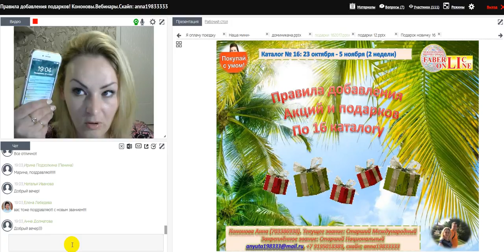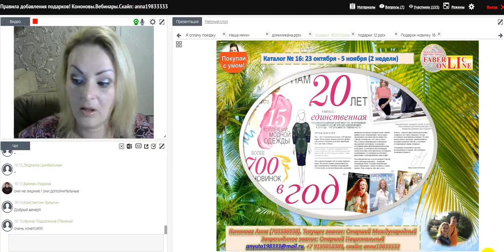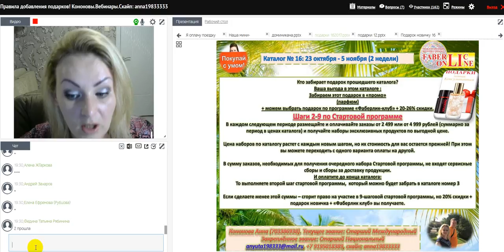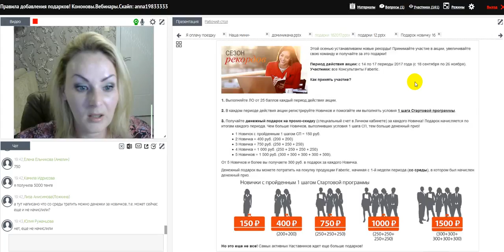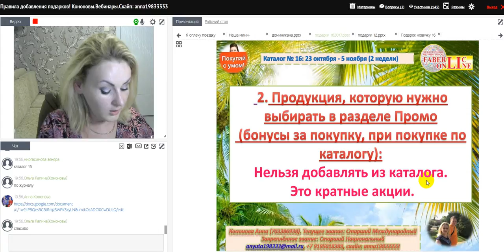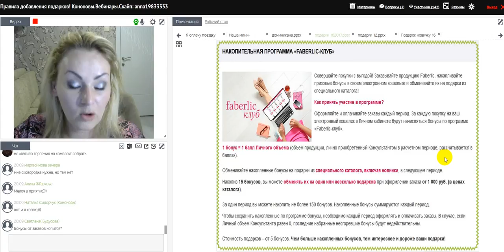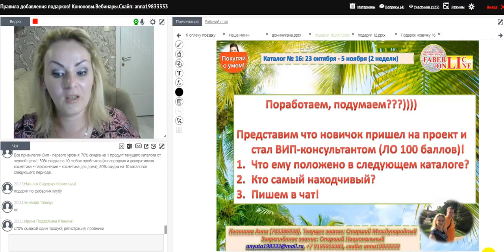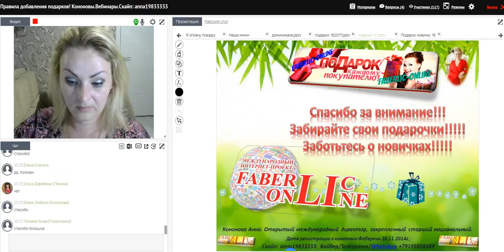Правила добавления подарков по каталогу 16. Работа в интернете. Фаберлик Онлайн.